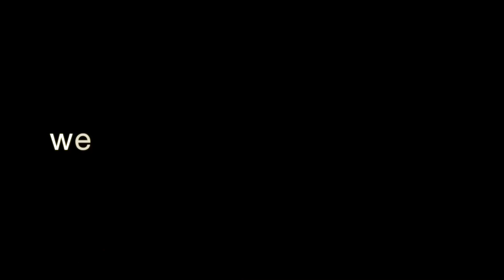Playground Asfalto & Asociados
Video Promocional Campaña PLAYGROUND.
Cinefotografía, Dirección.: Chemi Romero
Producción, Diseño de Arte, Foto fija: Gaby Guerrero
Edición: Angel Flores Quirós
Guión: Sandor Lucaks y Fernando Valdez
Asistente de Dirección y producción: Sandor Lucaks
Asistente de Cámara: Marcos Ramirez, José Briones
Staff: David Linares, Juan Huerta, Andrei Romero
Maquillaje y Vestuario: Stephania Lopez Lara,  Zyann Alaniz
Reparto: Alejandra Redondo, Elke Reisinger, Sandor Lucaks, Pablo Louvier
Cliente: Asfalto & Asociados.